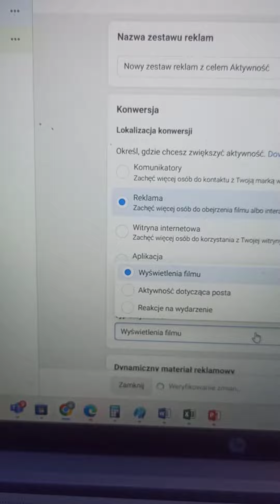Prosty sposób na zwiększenie skuteczności reklam na Facebooku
Zwiększ skuteczność swoich reklam na Facebooku, to bajecznie proste a może odmienić start twoich reklam.
Dlaczego?
Social proof czyli dowód społeczny, czyli im więcej lajków i komentarzy pod postem tym lepsza jego skuteczność.

Zobacz film masz, tam info jak to zrobić - chcesz więcej wiedzy zapraszam na stronę

➡ Masz pytania? napisz komentarz odpowiem.

📸 Na instagramie nie ma nic o marketingu jest tylko nauka fotografowania, jak kręci CIę to, to zapraszam